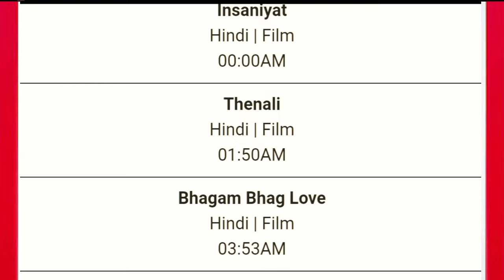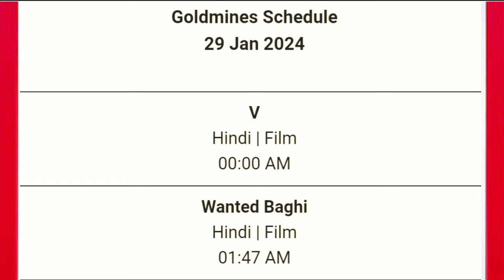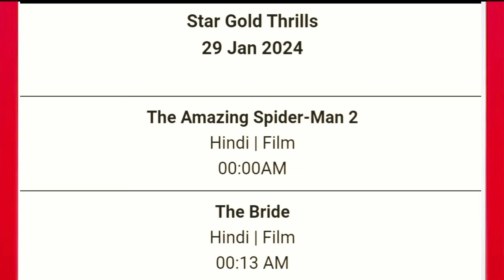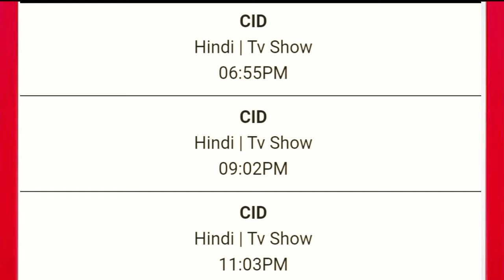DD Free Dish Hindi Movie Schedule 29 January 2024 || DD Free Dish New Update 29 January 2024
1. dd free dish new update today
2. dd free dish breaking news today
3. dd free dish new channel 2024 today
4. dd free dish hindi movie schedule today
5. dd free dish news today
6 star utsav movies movie list today
7 colors cineplex Bollywood movie list today
8 dhinchaak 2 movie list today
9 Dhamaka Movies movie list today
10 sony wah movie list today
11 dhinchaak channel movie list today
12 zee anmol cinema movie list today
13 rishtey cineplex